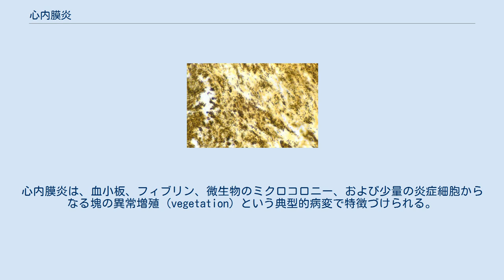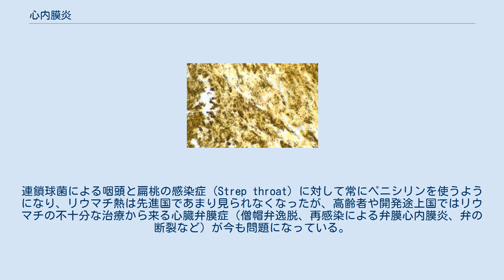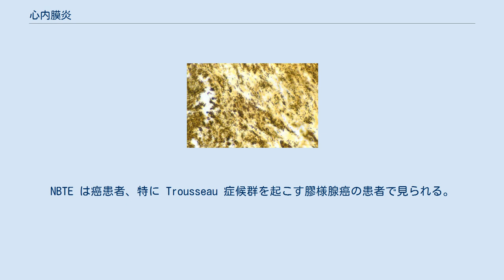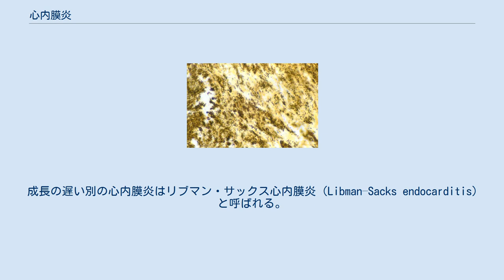心内膜炎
心内膜炎（しんないまくえん、英語: endocarditis）は心臓壁の内膜である心内膜の炎症。
通常は（固有弁・人工弁を問わず）心臓弁が発症部位になるが、他に心室中隔、腱索、心内膜の表面、心臓内デバイスで発生することもある。
心内膜炎は、血小板、フィブリン、微生物のミクロコロニー、および少量の炎症細胞からなる塊の異常増殖 (vegetation) という典型的病変で特徴づけられる。
急性の感染性心内膜炎の場合、異常増殖の中心に肉芽腫を持つ場合があり、それは繊維化あるいは石灰化している場合がある。
 心内膜炎の分類には様々なパターンがある。
最も単純なのが原因論によるもので、炎症の原因が微生物であるか否かによって「感染性」と「非感染性」に分ける方法である。
いずれにせよ心内膜炎の診断は、臨床像、心エコーなどの検査、原因となる細菌の存在を確かめるための血液培養に基づいて行われる。
 心臓弁自身は血液の供給を受けていないため、白血球のような防御免疫機構が血流を通じて直接、弁に届くことはない。
バクテリアのような生物が弁の表面に取り付いて増殖を起こした場合、宿主側の免疫反応は鈍いものにとどまる。
弁が血液の供給を受けていないことは、感染した弁に薬が作用しにくいという治療面の問題もはらんでいる。
 通常、血液はこれらの弁をスムーズに流れる。
しかし例えばリウマチ熱でこれらの弁がダメージを受けた場合、バクテリアに取り付かれるリスクが高まる。
 リウマチ熱は世界中で広く見られる病気で、心臓弁にダメージを与える原因として多く見られる。
慢性リウマチ熱の特徴は、繰り返す炎症と線維症消散である。
弁の重要な解剖学上の変化として、葉状部の肥厚化、交連部癒合、腱索の短小化・肥厚化が見られる。
リウマチ熱の再発は、低用量抗生物質の投与を止めた場合、特に最初の発症から3年ないし5年の間は比較的よく見られる。
特に、弁に問題がある場合、心臓合併症は長期かつ深刻になる場合がある。
連鎖球菌による咽頭と扁桃の感染症 (Strep throat) に対して常にペニシリンを使うようになり、リウマチ熱は先進国であまり見られなくなったが、高齢者や開発途上国ではリウマチの不十分な治療から来る心臓弁膜症（僧帽弁逸脱、再感染による弁膜心内膜炎、弁の断裂など）が今も問題になっている。
 あるインドの病院では2004年から2005年の間、心内膜炎の患者24名のうち4名は従来のような増殖症を示さなかった。
彼らは全員リウマチ熱にかかり、長期の発熱を示し、深刻な僧帽弁逆流を起こしていた。
（うち一人は僧帽弁後尖逸脱症だった。） 非細菌性血栓性心内膜炎 (NBTE) や衰弱性心内膜炎がよく起こるのは、それまでは健全だった弁においてである。
感染性心内膜炎とは異なり、NBTE における増殖症の塊は規模が小さく、成長が遅く、また弁の縁や尖端に発生する。
NBTE は通常、全身性のバクテリア感染や妊娠期のような凝固性亢進状態の時に起こるが、静脈カテーテルを使う患者でも時々見られる。
NBTE は癌患者、特に Trousseau 症候群を起こす膠様腺癌の患者で見られる。
一般に NBTE はそれ自身ではあまり問題を起こさないが、増殖組織が飛び散って心臓や脳に塞栓症を引き起こすことがある。
またバクテリアが住み着く取っ掛かりとなり、感染性心内膜炎を引き起こすこともある。
 成長の遅い別の心内膜炎はリブマン・サックス心内膜炎（Libman–Sacks endocarditis）と呼ばれる。
これは紅斑性狼瘡の患者でよく見られ、免疫複合体の沈着によるものと考えられている。
NBTE のように、リブマン・サックス心内膜炎の増殖症の塊は、感染性心内膜炎のものに比べて小さい。
これらの免疫複合体は急性の炎症を引き起こし、それが NBTE との鑑別点になる。
また NBTE とは異なり、リブマン・サックス心内膜炎は沈着の起こりやすい部位というものが無いようであり、弁の裏面や、心内膜に発生する場合もある。